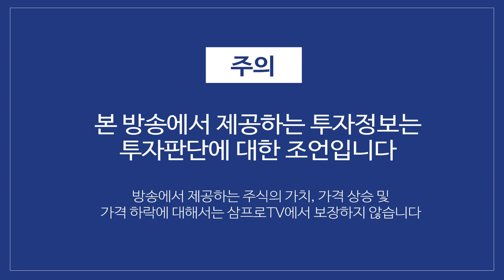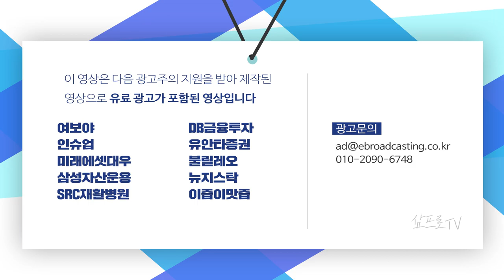"아이폰12 이 정도 일줄은…" 삼성폰 10년만에 점유율 20% 붕괴